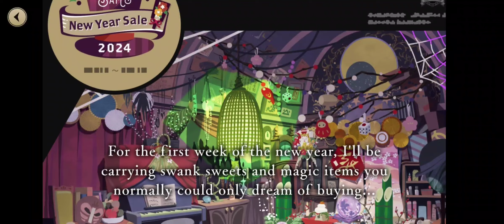Twisted Wonderland: Sam's New Year Sale 2024 - A New Year's Gig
The first parts of Sam’s New Year Sale - A new Year’s Gig

Part 1 0:00
Part 2 10:39